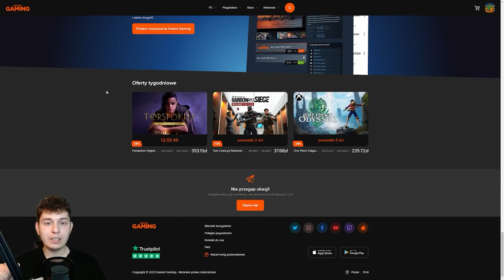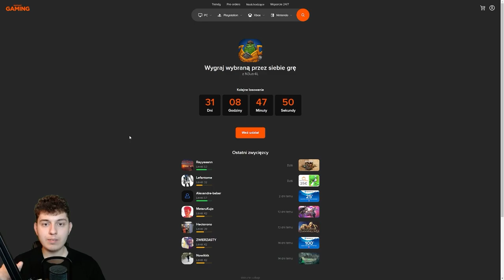⭐ TOP 5 GRACZY Z NAJWYŻSZYM POZIOMEM NA ŚWIECIE ⭐ SHAKES & FIDGET ⭐ N3UTR4L ⭐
Siemanko!
W dzisiejszym odcinku zrobimy sobie zestawienie pięciu graczy z najwyższym poziomem w całej grze.
Miłego oglądania!

0:00 - WSTĘP (+SPONSOR)
01:57 - TOP 5
04:06 - TOP 4
08:02 - TOP 3
09:57 - TOP 2
13:30 - TOP 1
18:06 - ZAKOŃCZENIE